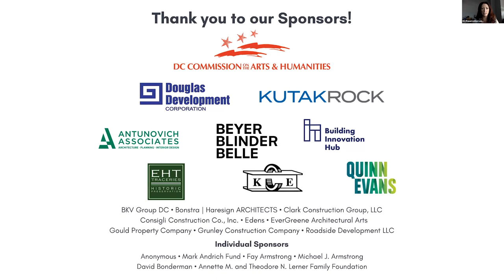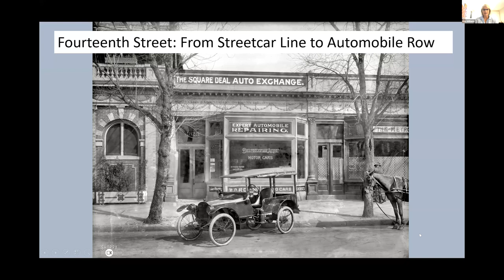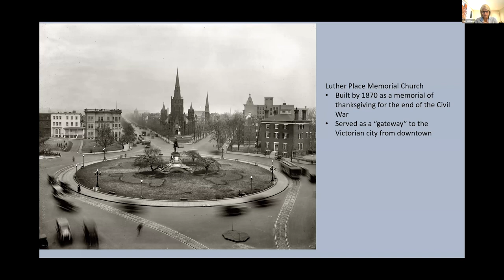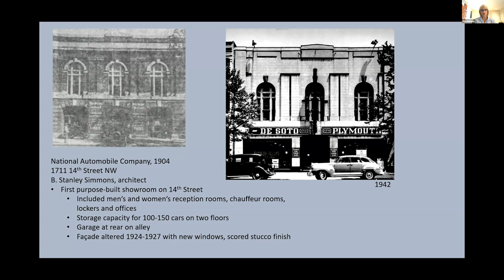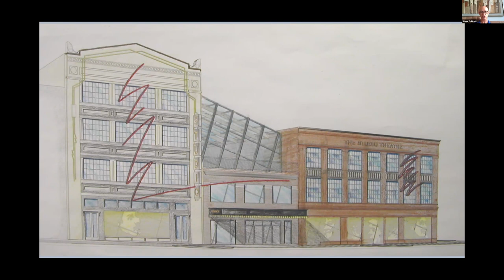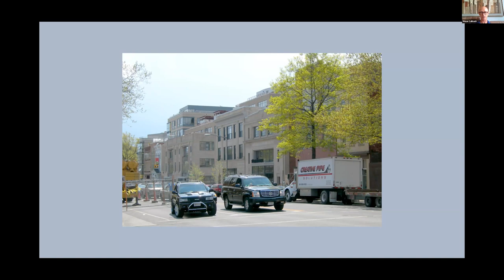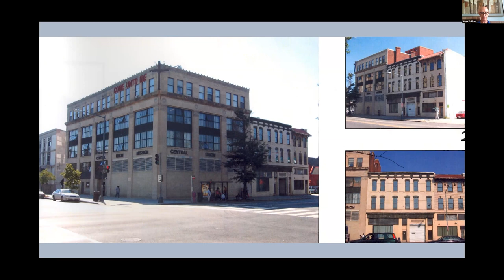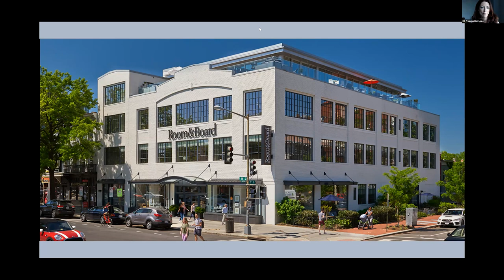Adapting Auto Row Webinar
In this webinar hosted by the DC Preservation League, Kim Williams and Steve Callcott of the DC Historic Preservation Office will provide an illustrated historical overview of the early 20th century emergence of 14th Street as the District’s premiere location for buildings related to the automobile sales and service industry.  This webinar discusses the unique challenges in preserving these historic buildings, and provide a detailed look at several projects where they have been adapted to new commercial and residential uses.